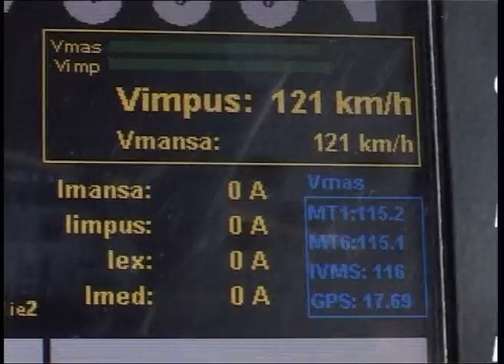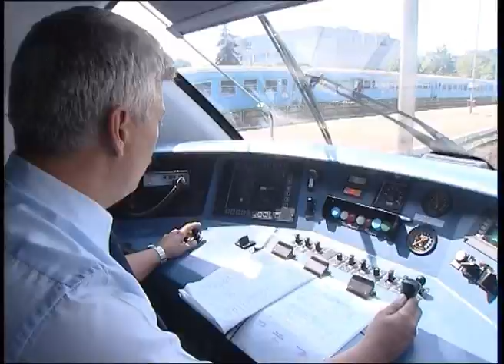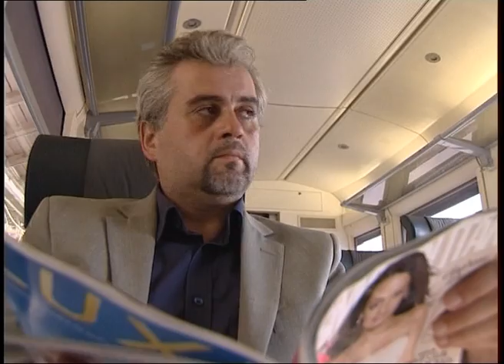Prezentarea Companiei CFR Calatori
CFR Calatori in cateva imagini :)